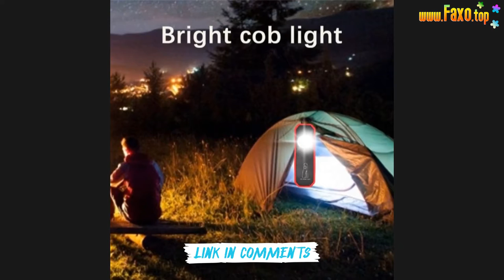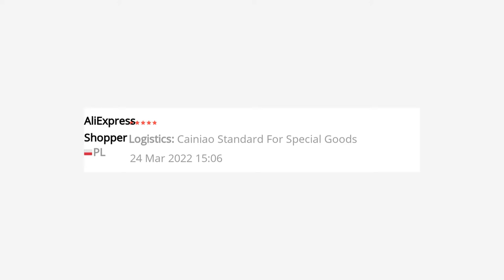🔥 COB LANTERN HANGING TORCH RECHARGEABLE MAGNETIC FOR OUTDOOR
Features:
- With built-in battery, you can use the USB cable to charge
- Plastic shell wrapped in a layer of carbon black, feel good, non-slip
- Come with magnet and hook, folding design, easy to use in a small space inside
- High COB LED, low COB LED 2-different lighting modes to meet y lighting needs
- LED bulbs, green energy saving and environmental protection, the use of longer time
Specifications:
Light bulb: COB
Working hs: 2-4 hs
Charging: USB charging
Charging time: 4 hs
Charging Voltage: 5V
Discharge voltage: 2.5A
Light bulb brightness: 60W
Level: Strong Light - Weak Light
Battery: (Built in)2*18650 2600 mA
Material: ABS plastic and aluminum alloy
Package included:
1* Flashlight 1* USB Cable
Notes:
1. Manual measuring, please allow 1 ~ 3mm error, thank you
2. Due to the difference between different monitors, the picture may not reflect the actual color of the item. We guarantee the style is the same as shown in the picture.
MUSIC IN VIDEO: LOST SKY FEARLESS PTII OFFICIAL INSTRUMENTAL